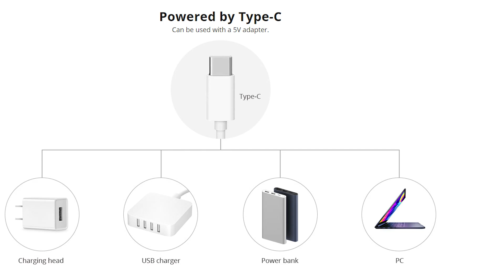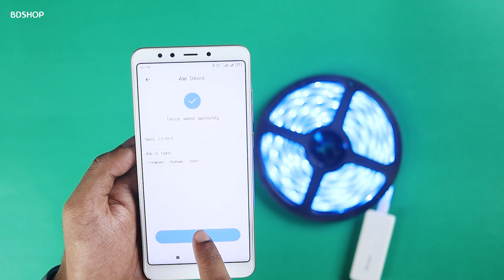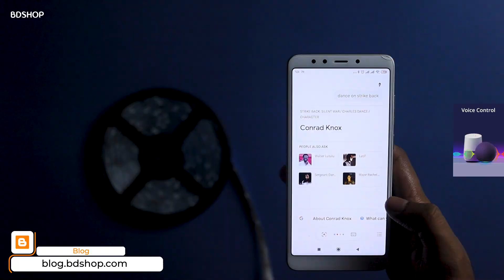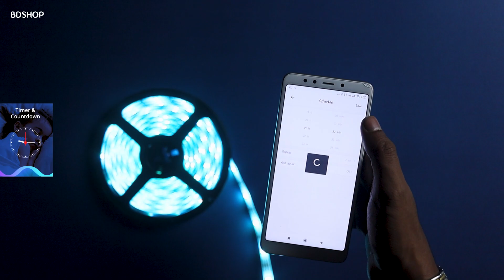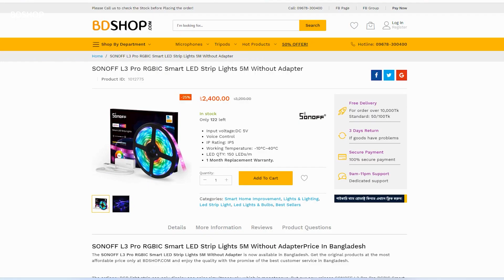Sonoff L3 Pro Full Review | সবচেয়ে বেস্ট স্ট্রিপ লাইট বাংলাদেশে এখন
কিনতে চাইলে অথবা সর্বশেষ মূল্য এবং তথ্য জানতে, অনুগ্রহ করে নিচের লিঙ্কে যান।

Call us |  আমাদের কল করুন 📞
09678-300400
(9am-11pm)Everyday | (সকাল 9-11টা) প্রতিদিন
(Free Call from IP Phone or IP App like-
BTCL Alaap app, Brilliant Connect)

Display Center Address | শোরুম এর ঠিকানা 🏪
BDSHOP, G3, House# 307, Elephant Road, Dhaka-1205
(Everyday 9am - 8pm | সকাল 9am - 8টা প্রতিদিন)

Chapters: 🎞️
0:00 Video

Thanks For Staying With BDSHOP |  ধন্যবাদ BDSHOP এর সাথে থাকার জন্য 🤗